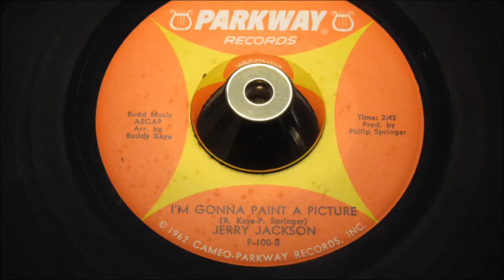Jerry Jackson - I'm Gonna Paint A Picture - Parkway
Pyramid 11